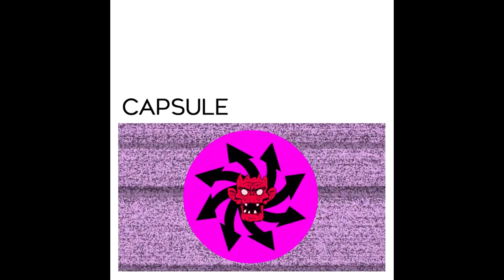TARANTULA CLiPPER (Gorillaz + Capsule Mashup)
Man, i'm kicking out a lot of shit today.

Always felt like i had to upload something non-dg for a while.

Sorry for the artifacts up the ass, there are no stems for any of the two songs and on the top of that one of the songs literally came out just today lmao.